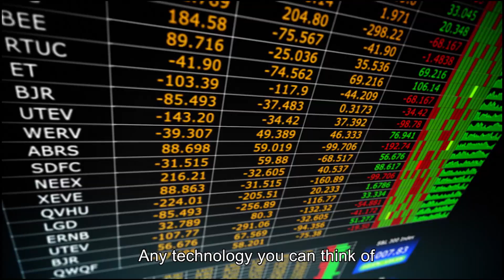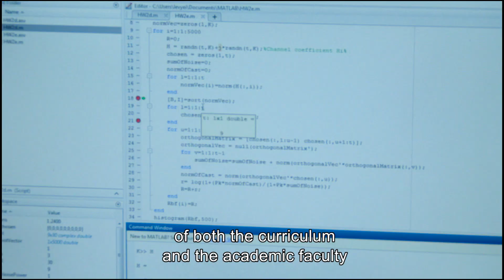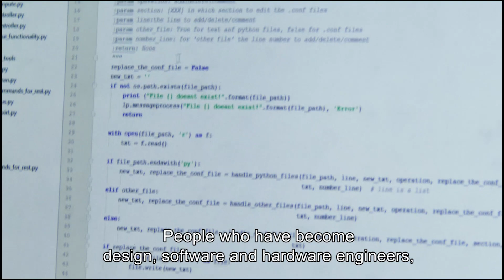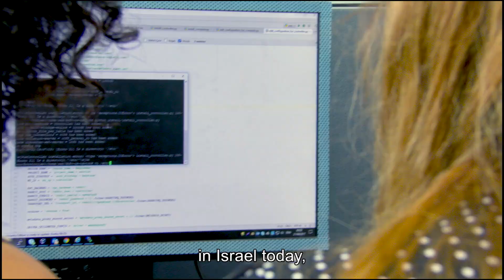Communication Systems Engineering @ BGU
Communication Systems Engineering at Ben-Gurion University of the Negev: designing the shape of the future. At the center of Israel's hi-tech and cyber eco-system, in a rapidly growing market - join us at the forefront of research and technology development in an excellent university with a vibrant campus environment.